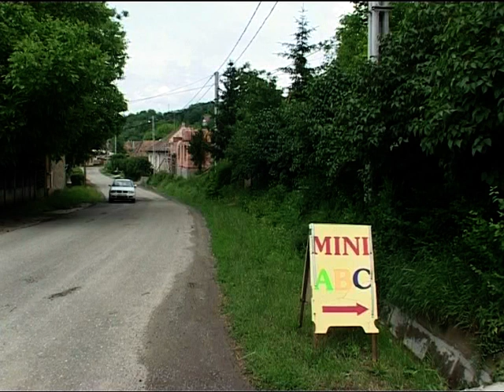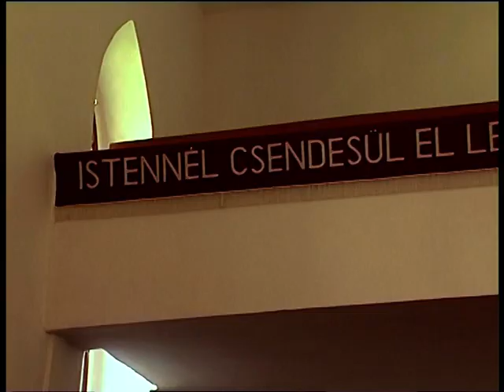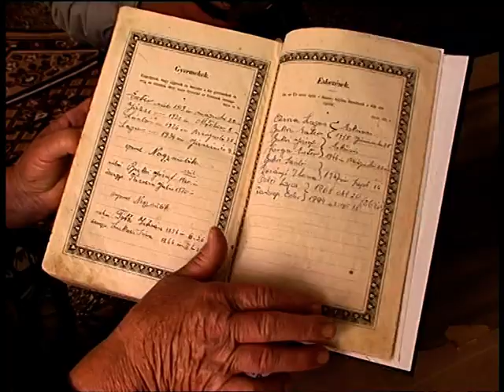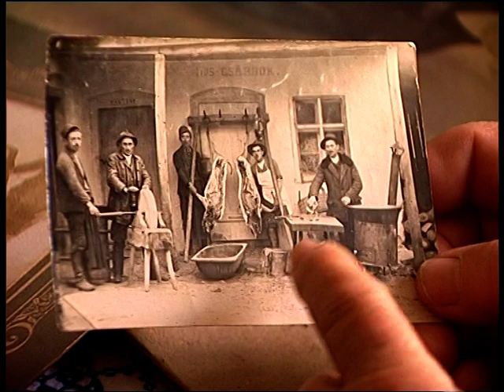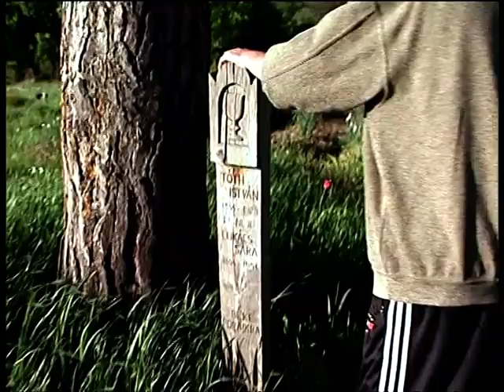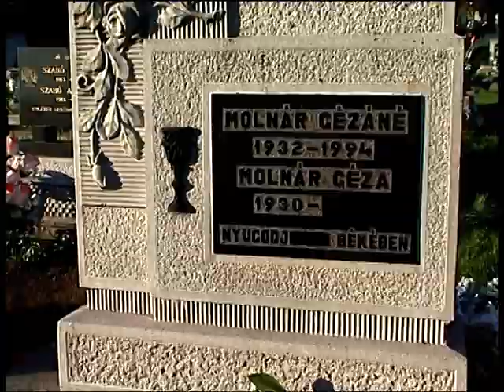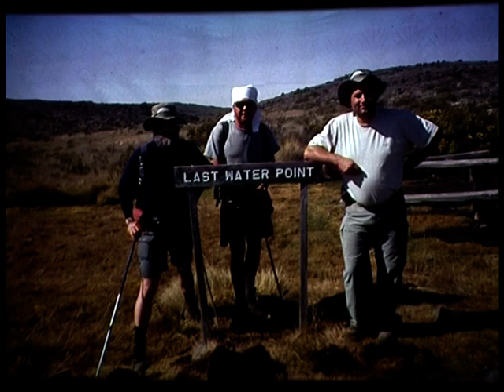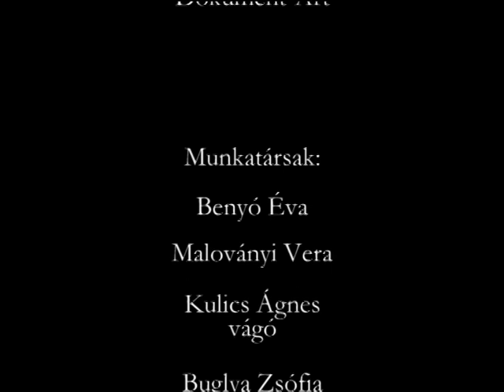Zsákfalu - Buglya Sándor dokumentumfilmje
"Perőcsényben egyesek szerint megállt az idő. Mások szerint valósággal elrohant. Ilyen különbözőek vagyunk. Egy csendes, langyos esőnek azonban mindenki örül." Ilyen szelíden szemlélődő a film is, mint ez a pár sor, amit a rendező, Buglya Sándor írt filmjéről. Pedig szenvedélye Perőcsény. Először csak a házát, portáját építette a faluban, mint más "gyütt-mentek", aztán hozzálátott a falu "építéséhez " is. Tájház-felújítás, szüret, disznóölés és más remek alkalom a falu megőrzésére, nem múlhat el nélküle. A falu először díszpolgárrá választotta, de ha nem vigyáz, még polgármester is lehet belőle. Alkalmasabb ember, aki filmre vehetné a perőcsényi életet, "amíg a temető eléri a postát" - valószínűleg nincs Buglyánál.

színes, magyar dokumentumfilm, 76 perc, 2007
rendező: Buglya Sándor
operatőr: Buglya Sándor